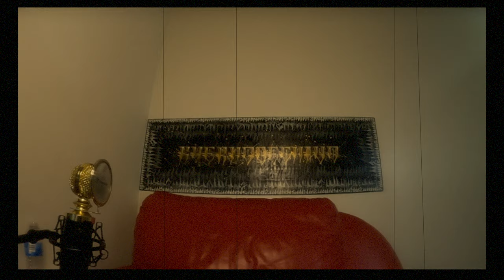Can RyanGarcia stop Haney.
Scientific breakdown of Boxing and Battle rap